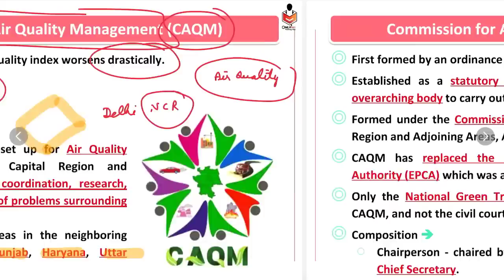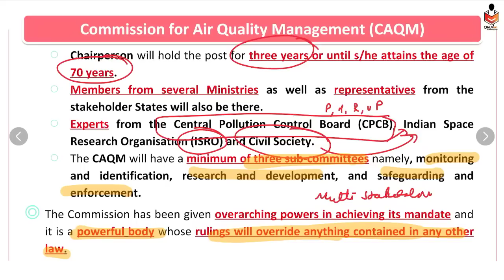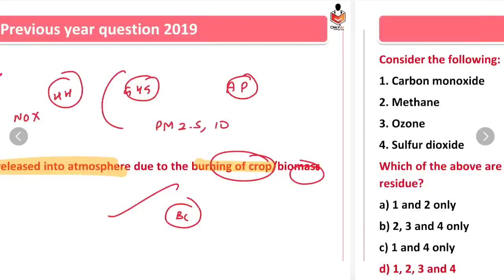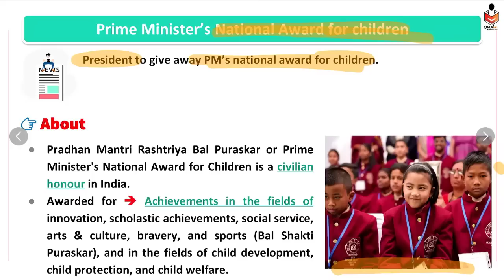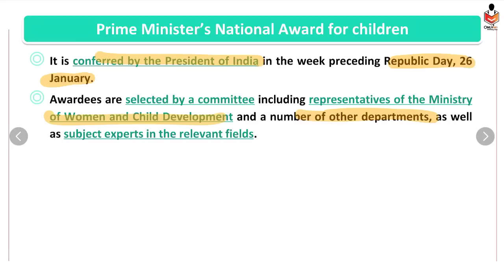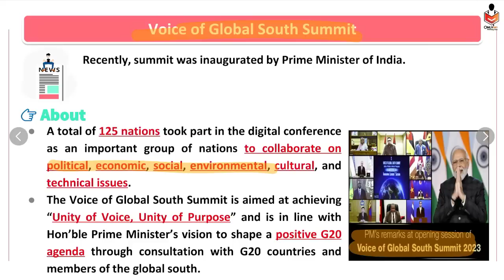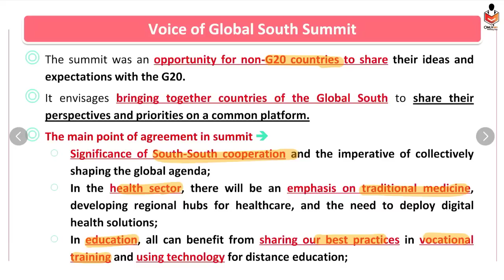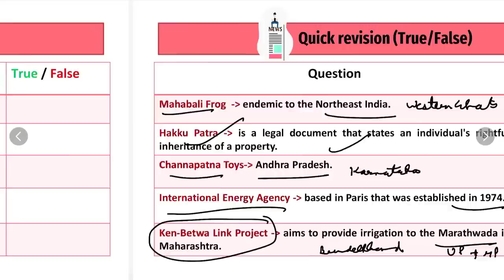The Hindu Current Affairs | 23 January 2023 | Prelim Booster News Discussion | Rishav Sir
Be a part of our Praarambh 2024 Foundation Course and start early to reach early!
Mail Your Queries regarding Praarambh UPSC Foundation Course 2024 at along with your contact number, and we will call you back within 24 hours or you can directly contact us at 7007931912.